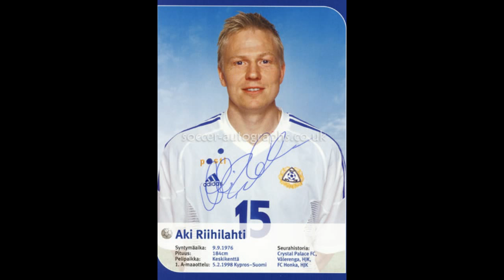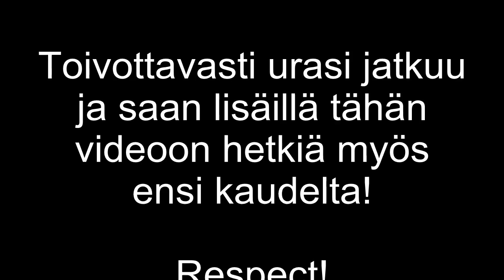Aki Riihilahti Tribute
My tribute to the one of the greatest. Thanks Ägä - hopefully you'll still have an another season.

Music by: "New Radicals - You Get What You Give" - according to Aki's homepage, one of his favourites...